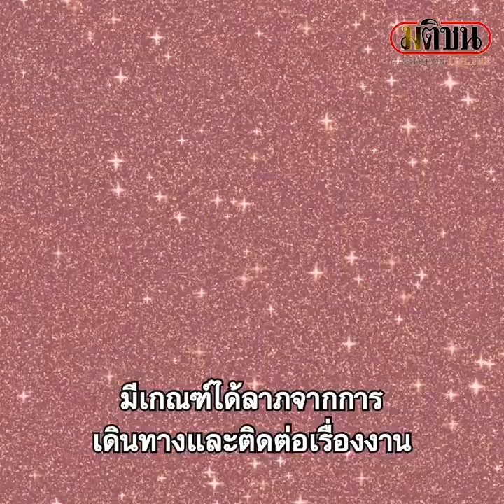คนเกิดวันไหนจะได้ลาภจากการเดินทาง ดวงทูเดย์ วันศุกร์ที่ 19 มิ.ย. 2563